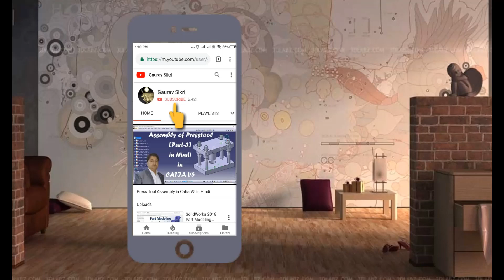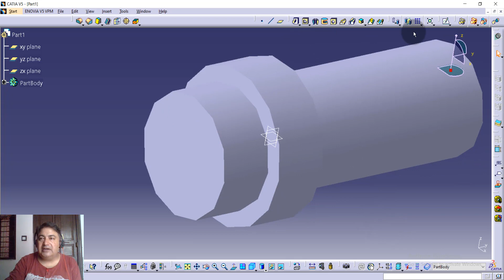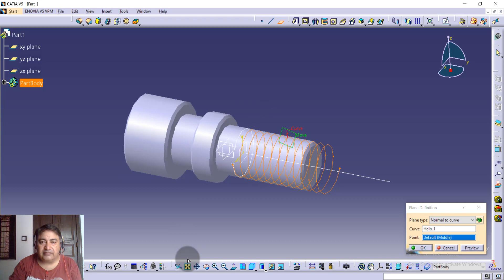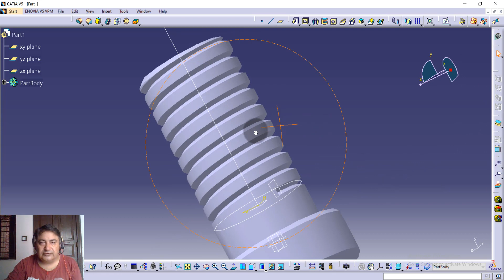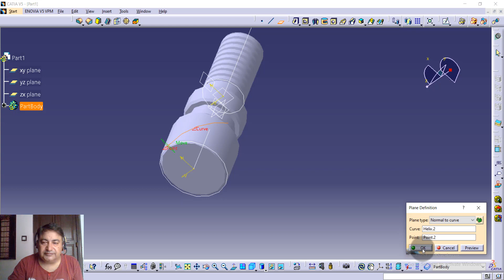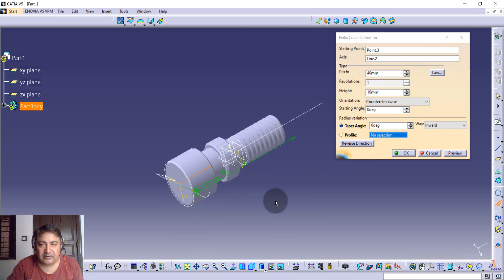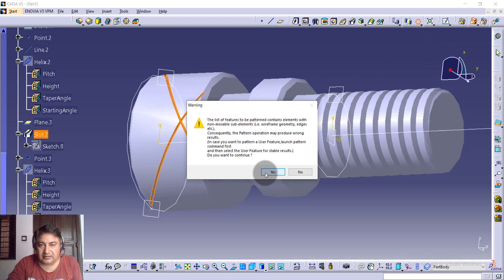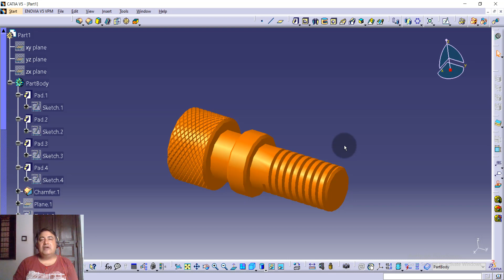Knurling Headed Bolt Using CATIA v5 inHindi.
Friends this is 16th addition in the series of CATIA V5 video tutorials. Another exercise of part modeling. I hope you would like it.

CATIA Tutorials For Beginners
CATIA Tutorials For Beginners In Hindi
CATIA Complete Tutorial
CATIA Complete Learning Tutorials
CATIA v5 tutorial beginner in hindi
CATIA tutorial for beginner
CATIA display settings
CATIA tutorial
CATIA v5 tutorial beginner
CATIA v5 sketcher tutorial
CATIA v5 tutorial in Hindi
CATIA full course in Hindi
CATIA v5 tutorial advanced
CATIA v5 tutorial
CATIA assembly tutorial
CATIA beginner tutorials
CATIA lessons
CATIA class in Hindi
CATIA software in Hindi
best CATIA tutorials on youtube
best CATIA projects